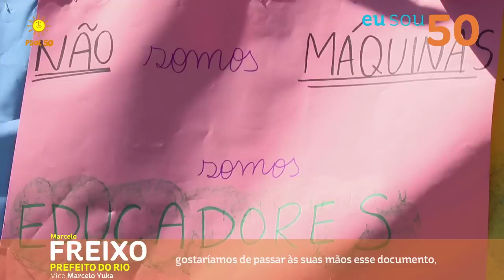Convocação aos Educadores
Convite para debatermos a situação da educação e avançarmos em um projeto de cidade para área.